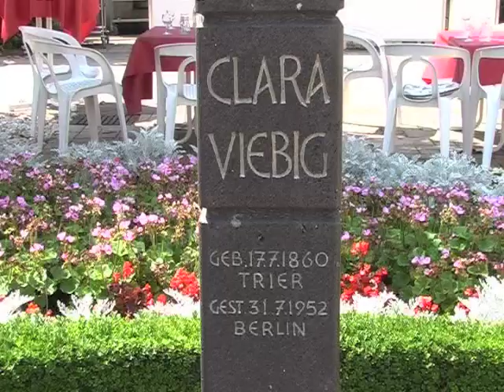Bad Bertrich - Filmmuseum und Clara Viebig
Das Foto- und Filmmuseum in Bad Bertrich zeigt seltene Exponate aus der Welt der Fotografie und der Geschichte des Films. Clara Viebig machte Bad Bertrich berühmt in ihren heimatlichen Erzählungen aus der Eifel.